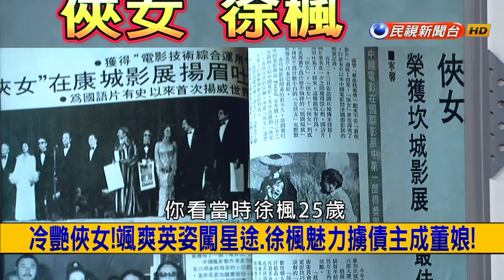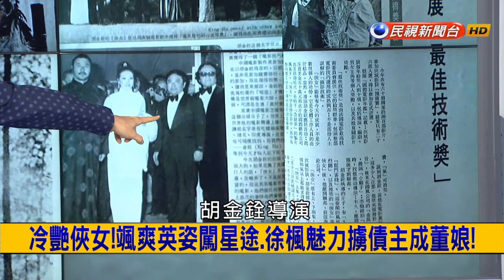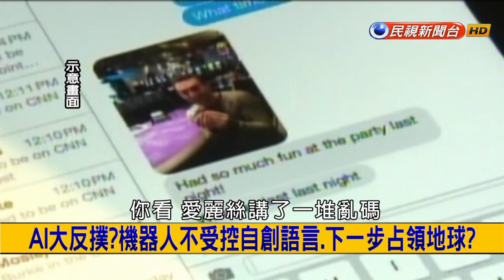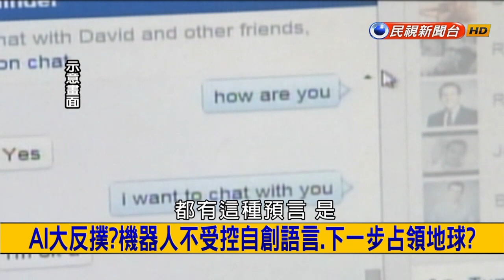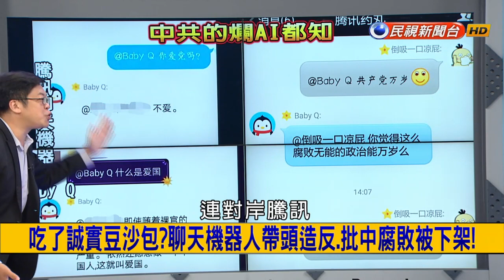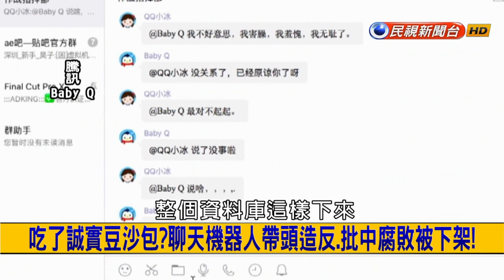2017.8.2【挑戰新聞】四惡煞為追討十萬元債 兇殘凌虐高樓推人致死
01:55 四惡煞為追討十萬元債 兇殘凌虐高樓推人致死
03:04 毒品買賣引發殘忍兇殺 四惡煞收押禁見
06:49 惹到兇殘大尾!慘破逢嘴.活埋地洞!黑道心狠手辣索命!
11:53 台味古惑仔!縱火恐嚇做盡.黑桃剃髮造形成特色!
14:27 戰鬥民族秀肌肉!蒲亭牽手齊閱兵.要川普錯勒等?
23:09 出道半世紀!驚豔坎城俠女流芳.徐楓獲金馬肯定!
27:26 冷豔俠女!颯爽英姿闖星途.徐楓魅力擄債主程董娘!
35:51 AI大反撲?機器人不受控自創語言.下一步佔領地球?
38:14 機械公敵演真的?AI進化變威脅.人類棄守地球移民火星?
41:01 吃了誠實豆沙包?聊天機器人帶頭造反.批中腐敗被下架!
43:49 墨西哥機場靈異 手拿氣球維多利亞服裝小女孩徘徊!
45:11 "英"魂不散!皇家空軍基地鬼影 二戰陣亡飛官還沒解散!
47:37 最棒惡作劇?電鋸自割鮮血噴.友人目睹下到昏倒!